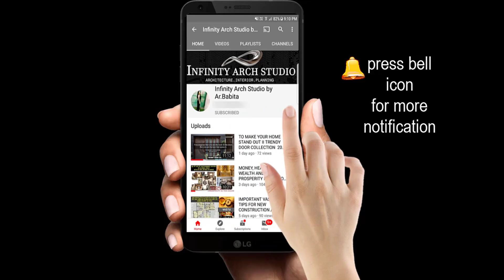Beautiful Living Room Wallpaper | Hall 2D 3D Wallpaper Decor | Drawing room 3D Wallpaper 2022| I.A.S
Hey Family,😊

Beautiful Living Room Wallpaper | Hall 2D 3D Wallpaper Decor | Drawing room 3D Wallpaper 2022

In this video, Modern Living Room Wallpaper Design For Wall for your luxury home. Wall Painting Design is unique touch in your contemporary homes. its make home interior beautiful and luxurious.

NOTE ↪